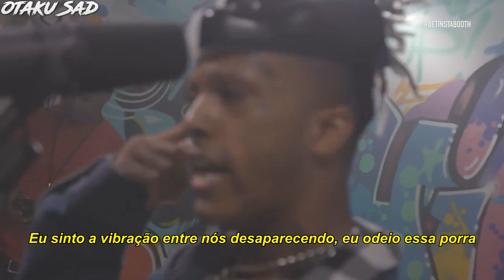XXXTENTACION - Instabooth Freestyle (Legendado)